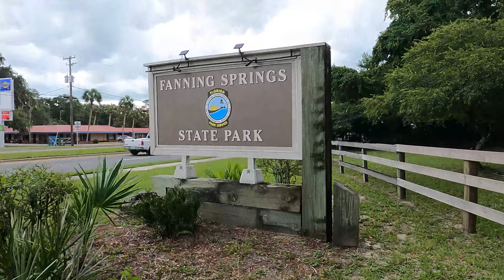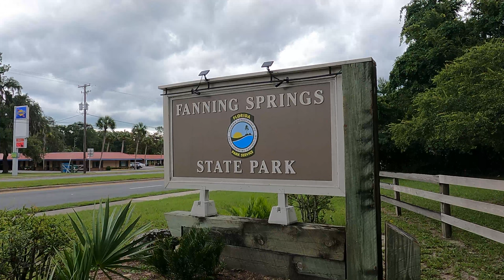Fanning Springs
4th of July weekend at the springs.